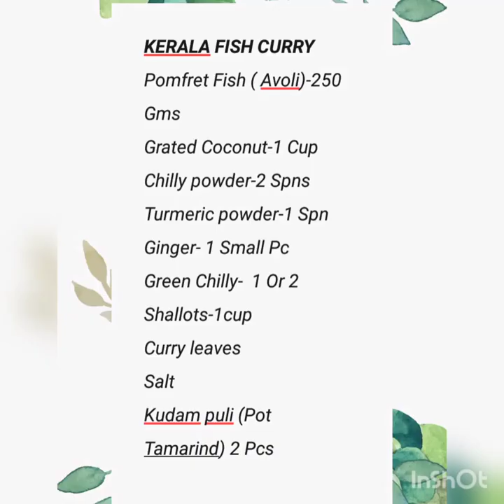Kerala fish Curry - Thrissur Style